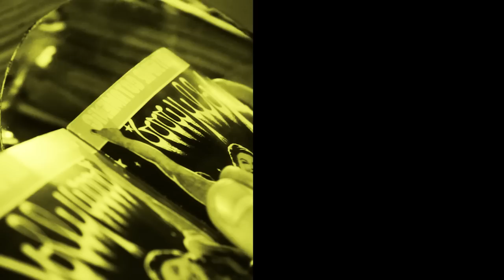¿Quien es Marcelo Colman?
Presentación personaje Marcelo Colman: Detective Privado por correspondencia.

Episodio 2 de Intervención Urbana